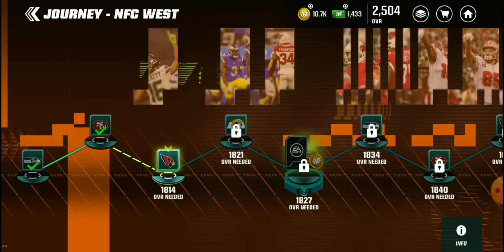Madden Mobile 23 Journey NFC West #1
Today I played some of the NFC Wesr Journey on Madden Mobile 23 and had fun.